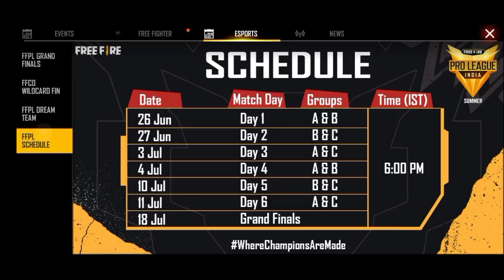সবাই ফ্রিতে রকি পেট পাবে || কিন্তু একটি ভুল করলে পাবে না || FULL DETAILS ROCKIE PET 18 JULY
27 june redeem code
tri series redeem code
27 june holi redeem code
holi 20 june redeem code
free fire 20 june redeem code
phantom bear bundle redeem code 20 june
hritik roshan redeem code free fire
today 20m views redeem code free fire
20 million views redeem code
ff reward
ff code redeem 2021
ff rewards
redeem code free fire
ff garena reward codes
how to get ff reward redeem code
youtube video free fire redeem code
free fire tri series redeem code
holi video tri series today redeem code
20 june ffic redeem code
20m video views final day redeem code
redeem code for free fire
final day redeem code free fire

Free Fire Reward Redeem Code
ff reward new redeem code today
ff reward new redeem code
free fire India Championship Redeem code
free fire redeem code
ff reward redeem code free fire